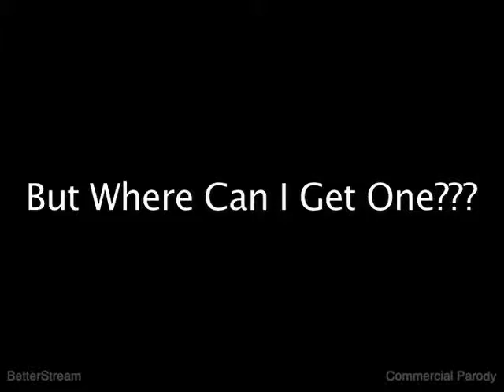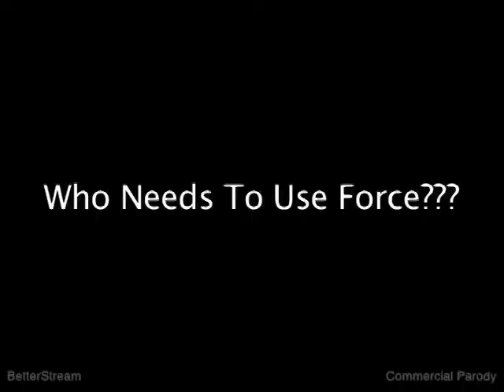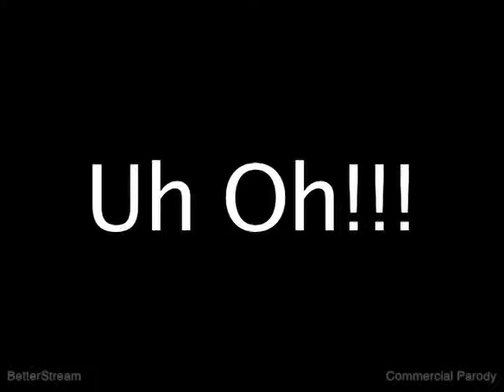The Shoulder Top - New Product Commercial Parody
This light-hearted commercial parody makes fun of a family member’s desire to bring a new shirt to market called The Shoulder Top. This was filmed live and unscripted and it just started out as an interview and was later turned into a commercial parody. The person introducing The Shoulder Top and The Fullback is not joking around, he genuinely wants these shirts to be brought to market, and at some level, he does have a unique product for people who spend time in the sun and needlessly burn their shoulders. There really aren’t a lot of variations from the standard cover-your-whole-upper-body type shirt… until now.